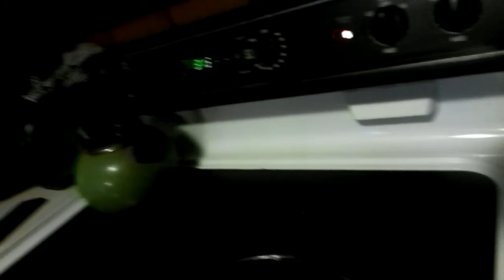THE VLOG an inside look/WORKOUT MOTIVATION/JIU JITSU/ MAKING A PROTEIN SNACK/SHOULDER WORKOUT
Join me on my first vlog.  I show you my shoulder workout, and some of my jiu jistu class.  If that wasn't enough I make a good protein snack as well.

Aoks and mail for Will can be sent to;

Will Depault
P.O.Box 341
Stafford Springs, CT
06076